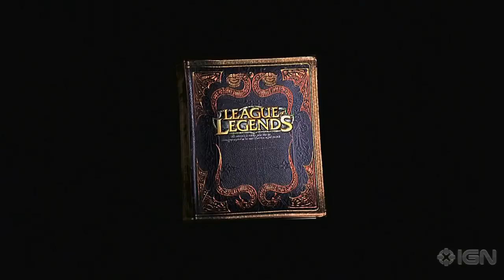League of Legends - L'histoire de Amumu, Momie Mélancolique (ANCIENNE)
L'histoire officiel et mystérieuse d'Amumu...
Droit d'auteur Riot games.